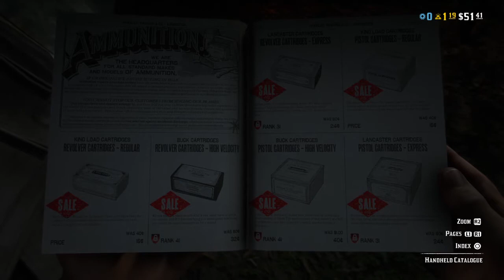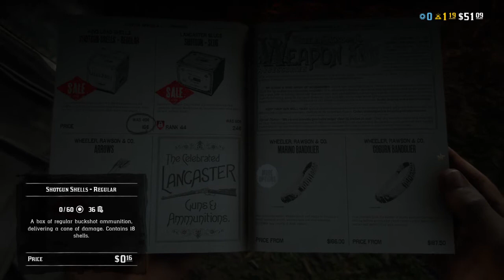Getting beat up on red dead